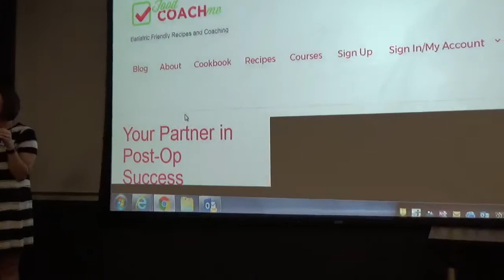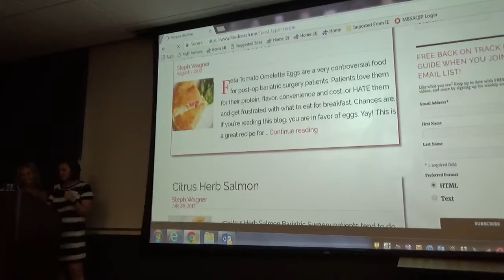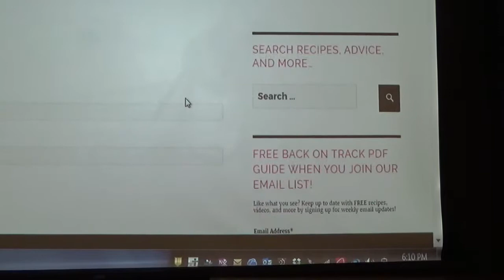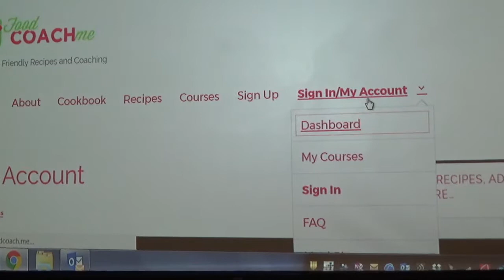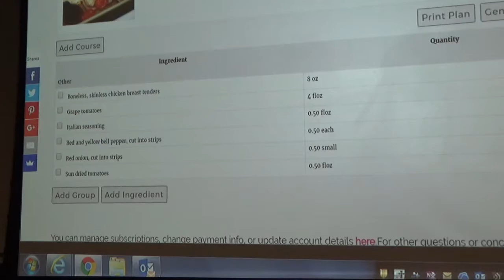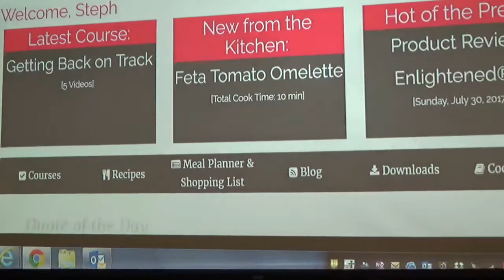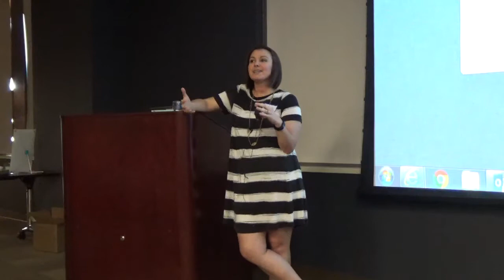Key Steps for Getting Weight Loss Back on Track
Registered Dietitian, Stephanie Wagner, shares 5 Key Steps for getting weight loss back on track if you've been "losing ground" instead of losing or maintaining weight.